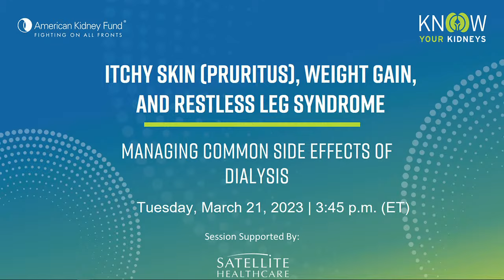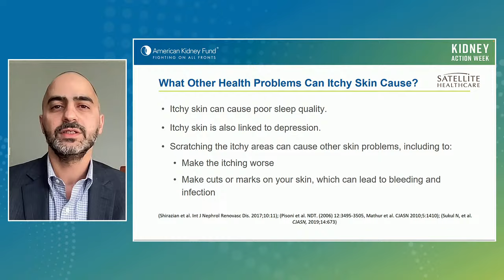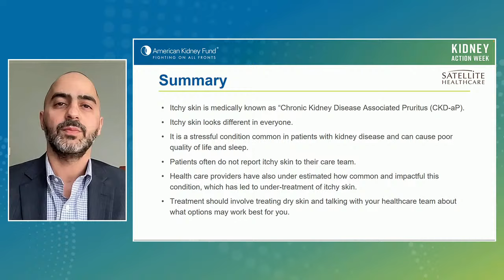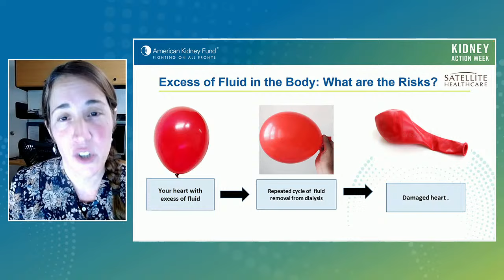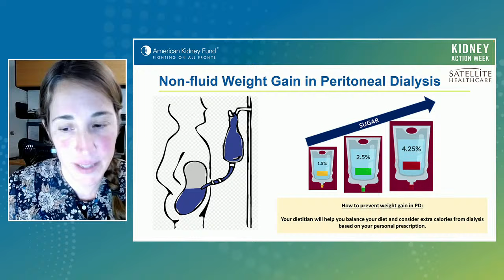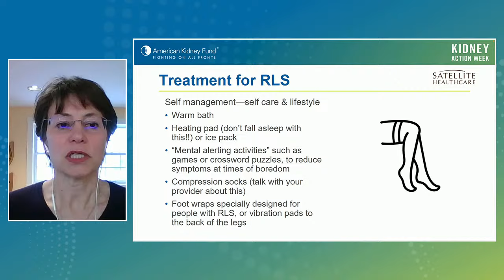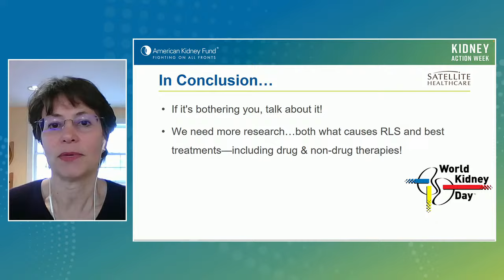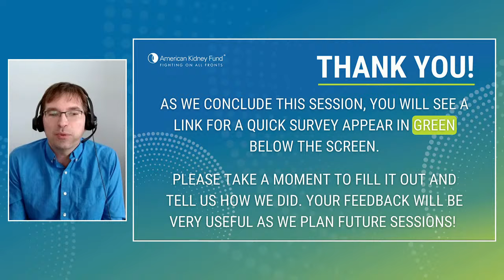Itchy skin (pruritus), Weight Gain, & Restless Leg Syndrome: Managing Side Effects of Dialysis | AKF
Dialysis experts will provide an overview of three common side effects from dialysis: pruritus (itchy skin), weight gain, and restless leg syndrome. In this session, audience members will learn about current treatments available and self-management strategies.